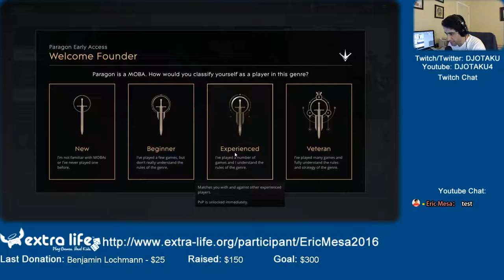ExtraLife Paragon 01 - Intro to Modern MOBAs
I thought this was my first MOBA, but Dan reminded me about the other MOBA I played in an Eric Check's Out. Still, it's my first modern, 3D MOBA.